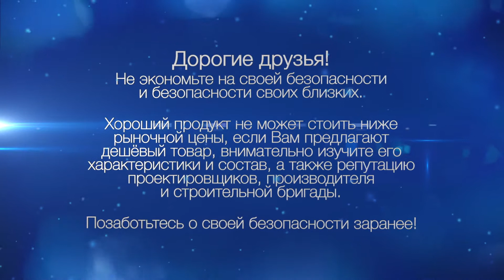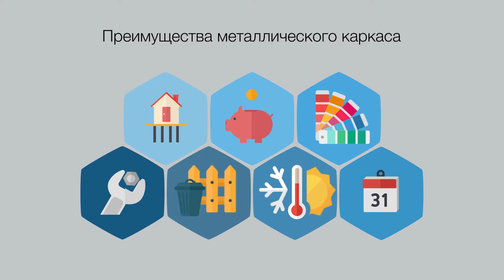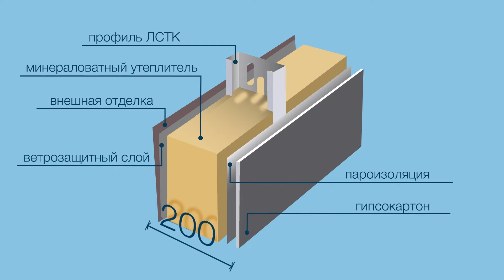ЛСТК и пожаробезопасность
Преимущества домов из металлоконструкций и тест на пожаробезопасность дома из ЛСТК и СИП-панелей. Термопрофиль и мостик холода. Контактные данные производителей конструкций из ЛСТК и термопрофиля можно найти в конце ролика.
Монтаж, графика.
Студия "Чемоданов продакшн"